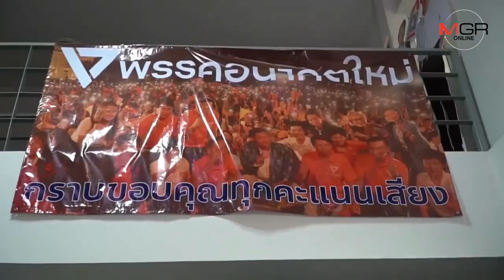“ศรีนวล” ผู้สมัครอนาคตใหม่เปิดใจรู้ผลชนะเลือกตั้งซ่อม ส.ส.เขต 8 เชียงใหม่-“ธนาธร” โทร.ยินดีแล้ว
27/05/2019  “ศรีนวล” ผู้สมัครอนาคตใหม่เปิดใจรู้ผลชนะเลือกตั้งซ่อม ส.ส.เขต 8 เชียงใหม่-“ธนาธร” โทร.ยินดีแล้ว
ศูนย์ข่าวเชียงใหม่ - ผู้สมัครพรรคอนาคตใหม่เปิดใจหลังรู้ผลไม่ทางการชนะเลือกตั้งซ่อม ส.ส.เขต 8 เชียงใหม่ เผย “ธนาธร” ต่อสายตรงยินดีแล้ว มั่นใจทุกคะแนนเสียงบริสุทธิ์ ไร้เรื่องร้องเรียนทำผิดแน่นอน